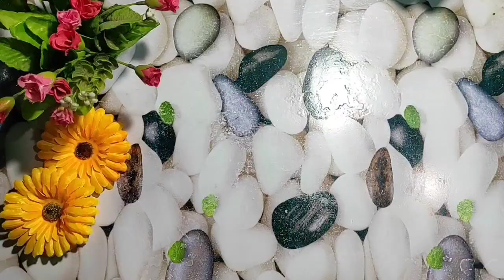এবার বাড়িতেই বানিয়ে নিন সম্পূর্ণ Domino's স্টাইলে Veg Pizza 🍕 || Domino's Style Veg Pizza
আজকে আমি নিয়ে এসেছি পিজ্জা রেসিপি তাও আবার ডোমিনোজ স্টাইলে ,বানানো খুবই সহজ। খুবই সহজ পদ্ধতিতে বাড়িতেই বানিয়ে নিতে পারবেন ভেজ পিজ্জা।

আশা করছি আজকের ভিডিওটি ভালো লাগবে।

Video Link:

Mozzarella cheese 🧀